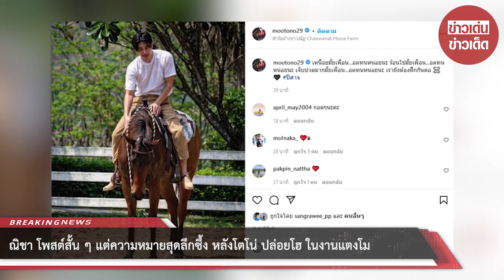ณิชา โพสต์ภาพหน้าจอสีดำ หลังโตโน่ ปล่อยโฮ ในงานแตงโม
ล่าสุดช่วงดึกวันที่ 14 มี.ค. 2565 ณิชา ได้โพสต์ภาพหน้าจอสีดำ พร้อมแคปชันสั้น ๆ ว่า Respect ซึ่งแปลได้ว่า เคารพ หรือ ให้เกียรติ ทันทีที่นางเอกสาวโพสต์หลายคนพร้อมโยงไปถึงเรื่องที่หนุ่ม โตโน่ ไปร่วมอำลา แตงโม ซึ่งสาวณิชาตั้งใจจะสื่อว่าให้เกียรติทั้งคู่เช่นกัน